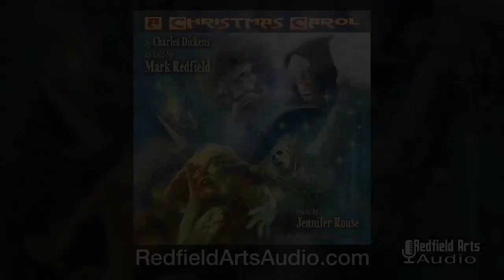THE REDFIELD ARTS REVUE Episode 23: In Conversation With Mike Flanagan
THE REDFIELD ARTS REVUE Episode 23: IN CONVERSATION WITH MIKE FLANAGAN ON SCREENWRITING

Celebrating the theatrical release of "Doctor Sleep", the sequel to "The Shining", Mark Redfield chats with filmmaker Mike Flanagan about his process of screenwriting, how that’s changed over the course for the last 18 years, and his continued and successful collaboration with screenwriter Jeff Howard. They talk about Flanagan’s creative growth as a filmmaker and screenwriter, from his early student feature films like “Make Believe”, up to asking Stephen King to adapt “Gerald’s Game”, a long-time favorite novel of Flanagan’s. This recording was made in early 2016.

Flanagan made his first splash with horror films fans with his 2011 crowd-source-funded film “Absentia”. “Absentia” starred actors from Flanagan’s student-film days, and genre favorite Doug Jones (“the Shape of Water”, “Pan’s Labyrinth”, and others).

His real break-out film in the horror genre was “Oculus” from 2014.

Flanagan’s next major film was “Hush”, released by Netflix in 2016. This lead to writing and directing an adaptation of Stephen King’s “Gerald’s Game” for Netflix and, eventually, to the adaptation of Shirley Jackson’s novel “The Haunting of Hill House” for Netflix, released as a 10-episode film, in 2018. “The Haunting of Hill House” has won accolades from fans and critics. Stephen King said, “The Haunting of Hill House, revised and remodeled by Mike Flanagan. I don’t usually care for this kind of revisionism, but this is great. Close to a work of genius. I think Shirley Jackson would approve, but who knows for sure.”

Mark Redfield has known and been friends with Mike Flanagan since the early 2000s, when Flanagan suggested actor Ellie Torrez for a lead in Redfield’s film of “Dr. Jekyll and Mr. Hyde”, and worked on a few subsequent film projects together, including cutting the trailer for Tom Brandau’s film “Cold Harbor”, produced by Redfield. Redfield hired Flanagan to be the cinematographer on a small indie film Redfield produced in 2006, and with that money Flanagan moved from Baltimore to Los Angeles and began his professional career as an editor and eventually, a professional screenwriter and film director.

Mark Redfield includes Flanagan’s wonderful “The Haunting of Hill House” among his Top 10 favorite “haunted house” movies, which include “The Haunting”, “The Changeling” and “The Shining”.

This conversation between Mike Flanagan and Mark Redfield was conducted by phone while Flanagan was editing “Before I Wake” in 2015, and was on pins and needles waiting on word if Stephen King would give his blessing for Flanagan to make “Gerald’s Game”. (Spoiler Alert: King said “yes” and it’s on Netflix and is wonderful). Please excuse the poor sound quality of the interview. The recording was originally recorded to be transcribed into a print-only interview, but this IS Redfield Arts Audio, and we felt that hearing Mike Flanagan in his own words is worth a listen.